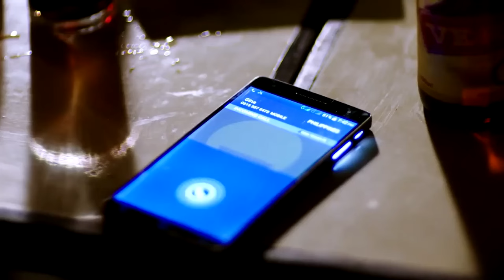‘Everyday, I Love You’ FULL MOVIE Part 5 | Enrique Gil, Liza Soberano, Gerald Anderson